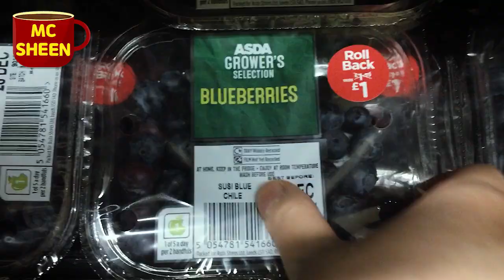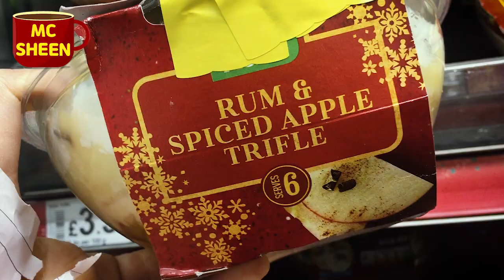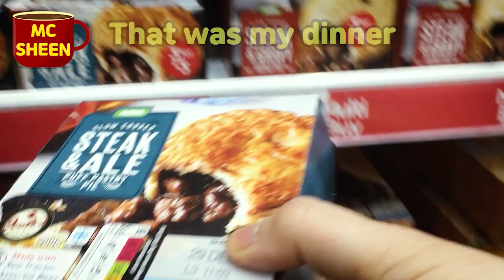Hepatonian's ASDA Grocery Shopping Vlog in London UK 🇬🇧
I went to ASDA for grocery shopping on Christmas eve. So I won’t be starving from Christmas day to new year's day.

ASDA is the nearest big supermarket from my flat and cheap as well like Tesco. Usually I spend about 20 pounds for one week food. But new year is coming and Christmas was around the corner. So i bought whatever I wanted and I spent about 64 pounds in total.

On Christmas day : I spent it the all day editing in my flat and had lunch like this (soup with mushrooms and chopped green onions and Trifle) and Dinner like this (steak pie). It was my first time eating Trifle and it was really good. It hit the spot!  After finishing the video edit, I packed lunch and dinner for the next day at work.
Yes, I worked on Boxing Day!

🎶 Music  🎶